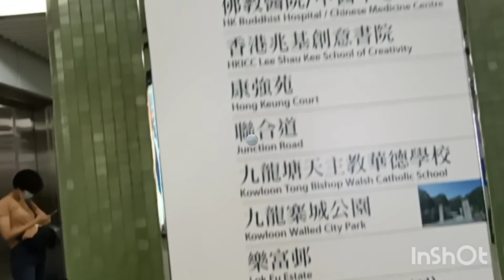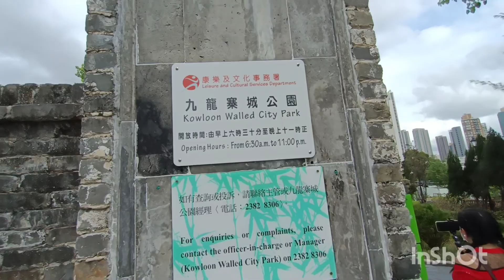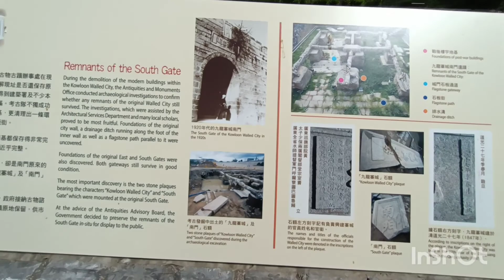KOWLOON WALLED CITY PARK 🇭🇰HONGKONG /amazing historical park/Rodzkie Catalan VLOGS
Rodzkie Catalan VLOGS / TOUR /HIKING/TAEKWONDO/ LIFESTYLE